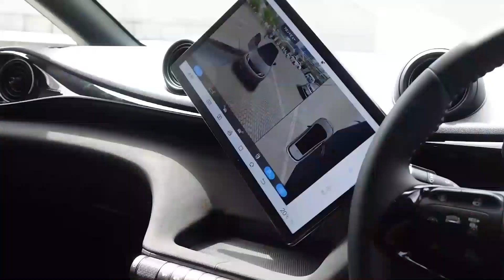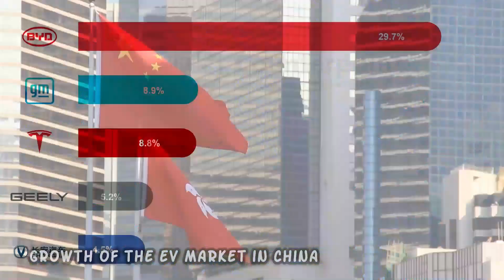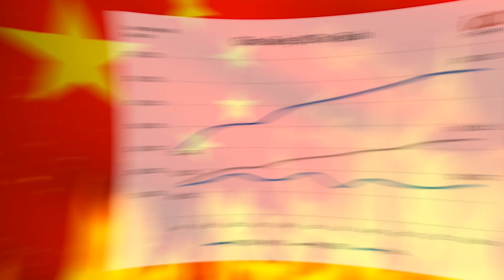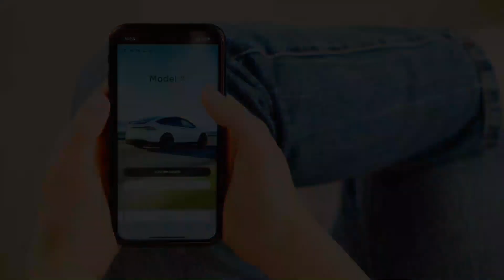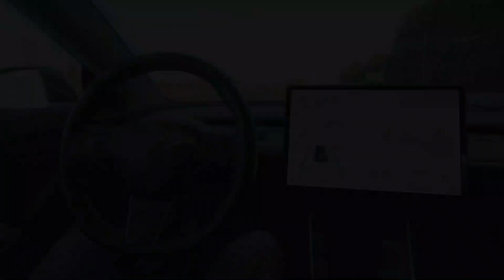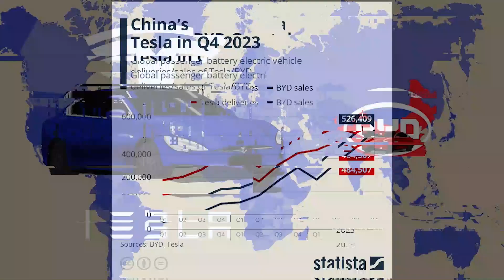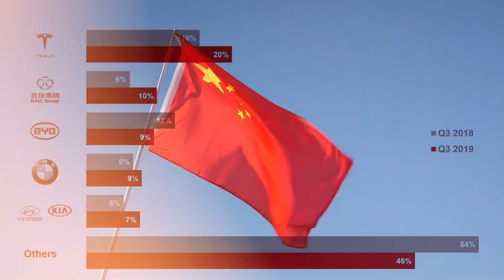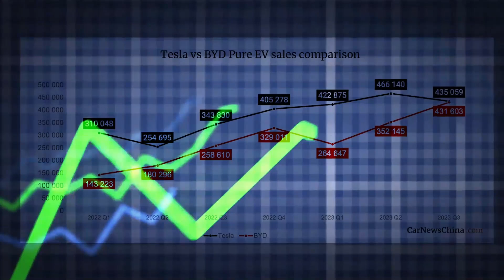How Chinese EV Giant BYD Is Taking On Tesla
Join us for an insightful exploration of how Chinese EV giant BYD is challenging Tesla in the electric vehicle market. In this video, we delve into BYD's innovative technology, strategic plans, and ambitious vision for the future. Discover the key factors driving BYD's rise in the EV industry and how they are competing with Tesla on a global scale. Whether you're a tech enthusiast or interested in the future of transportation, this video offers valuable insights into the dynamic EV market landscape. Don't miss out on this in-depth analysis of BYD's impact and influence in the electric vehicle revolution. Let's explore the future of EVs together!